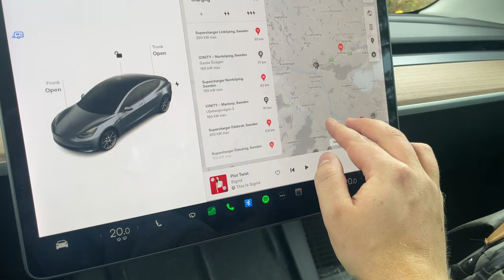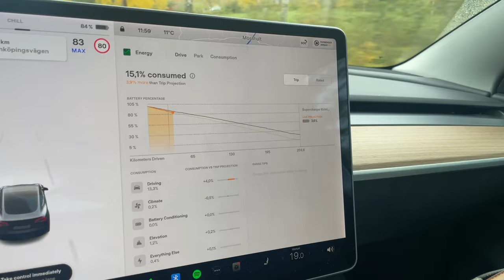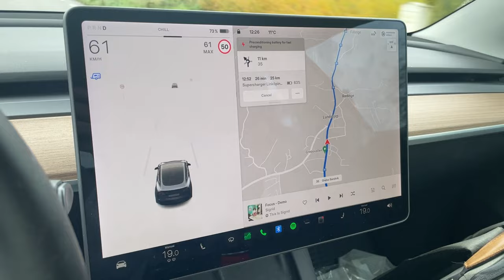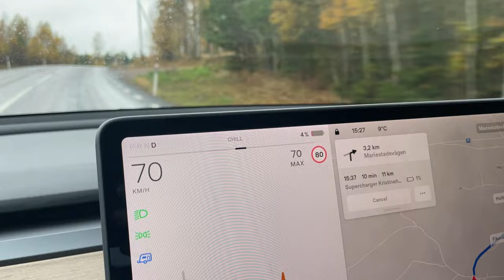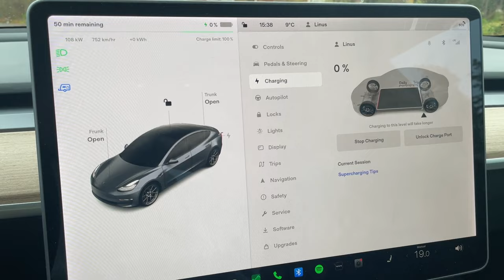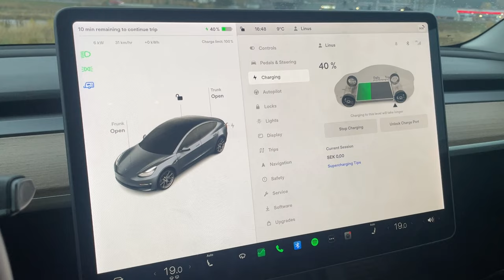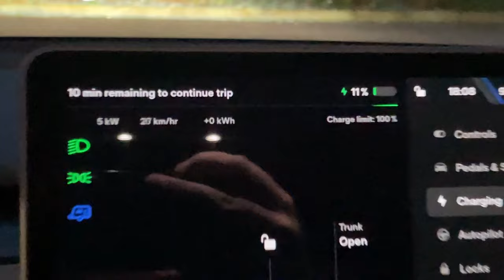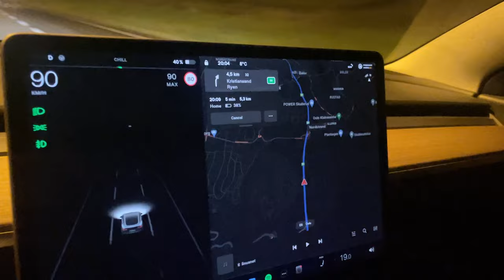Car almost died 😱 1400 km Tesla Model 3 roadtrip with TRAILER and ROOF BOX - Part 2/3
Driving back to Norway!

Follow me and my trusty Model 3 "Snuttiz" as I move back home to Sweden from Norway. Snuttiz is a 2021 Tesla Model 3 Long Range with facelift (excl. updated headlights, sadly).